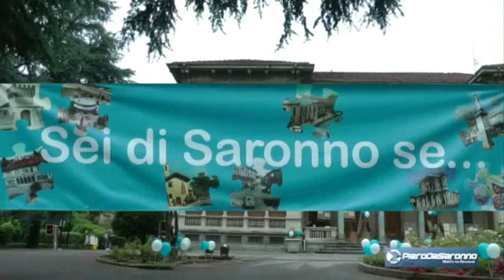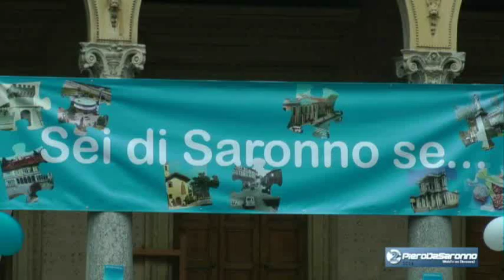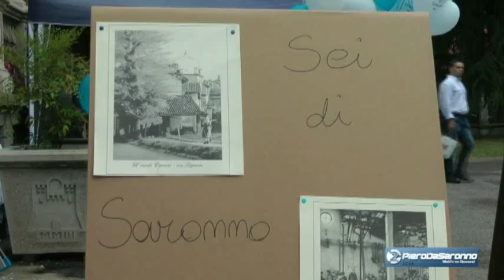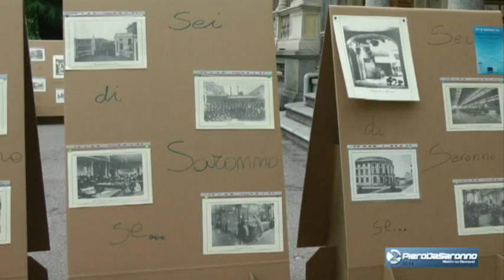Sei di Saronno se ...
Primo raduno del gruppo di face book a Villa Gianetti, ben riuscito nonostante il tempo incerti. Il servizio inizia con un'intervista a Rosanna Carta e Irma Siragna. --- A BREVE L'INTERO SERVIZIO SU